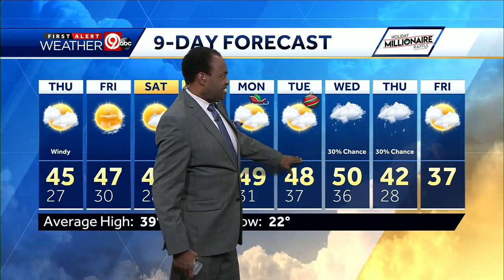First Alert: Thursday will slightly colder, windy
We could see a stray shower or two Wednesday evening. Thursday will be slightly colder. It's going to be windy, too.